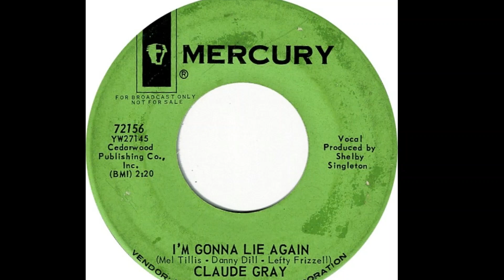Claude Gray "I'm Gonna Lie Again" promo mono vinyl 45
Written by Mel Tillis, Danny Dill, Lefty Frizzell
Produced by Shelby Singleton
Released July 1963 Mercury Records 72156